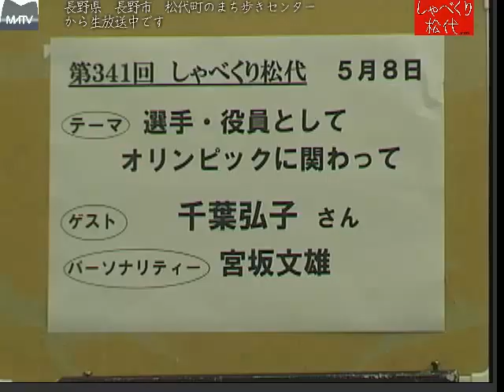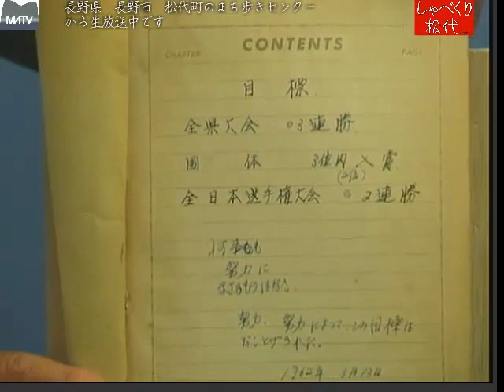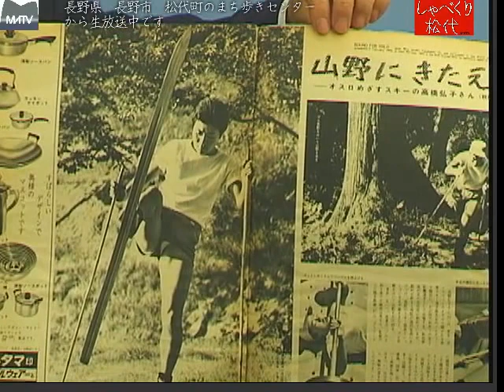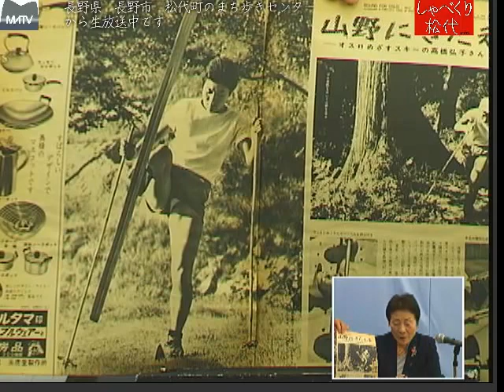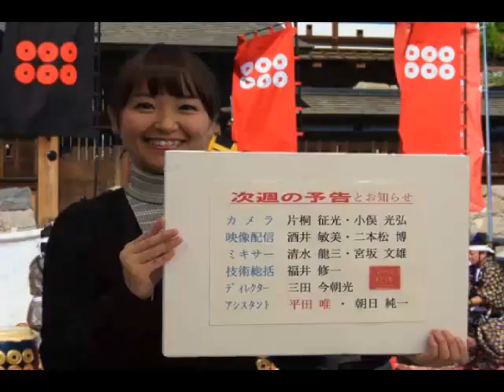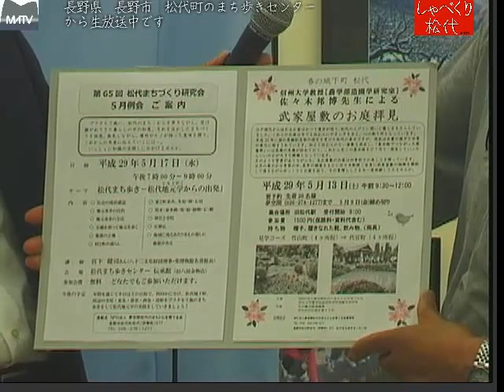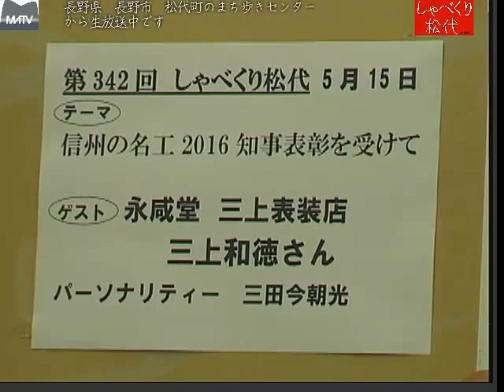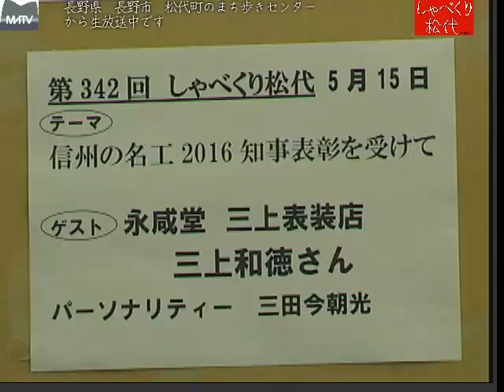しゃべくり松代 第341回 選手、役員としてオリンピックに関わって [松代テレビ局]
歴史の雰囲気が大好きで、松代をよくおとずれますが。札幌では、距離競技の選手として、長野オリンピックでは選手村の副村長として参加されました。
ゲスト：千葉　弘子さん